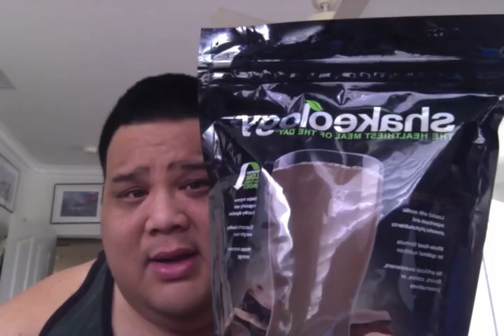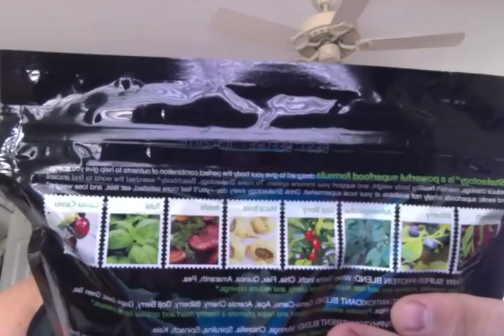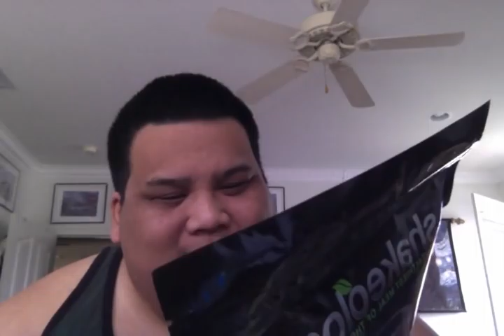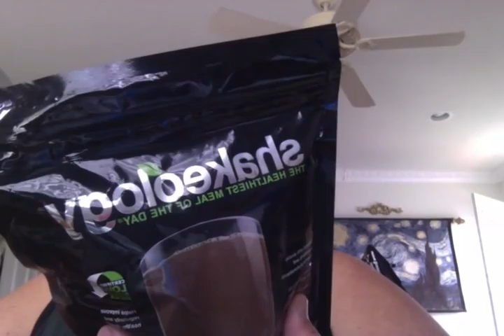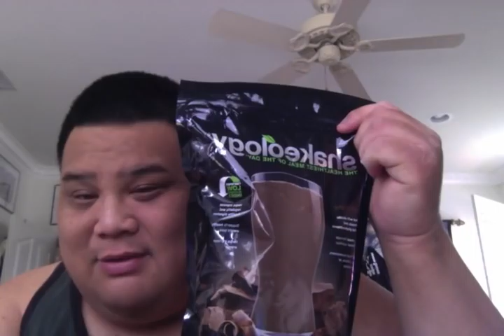Traveldude1981 Channel Update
Update of where my channel is headed to..